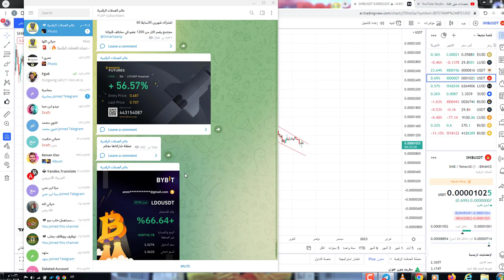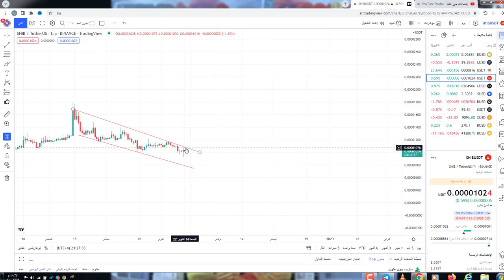هل ستنفجر عملة شيبا اينو بعد قبولها كوسيلة دفع بشركة كبيرة جدا شاهد موعد الانفجار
650$هدية كحسومات على رسوم التعامل بهي المنصة
   بيتكوين
شراء بيتكوين
قيمت بيتكوين
فتح حساب بيتكوين
سعر بيتكوين
محفظة بيتكوين
بيتكوين اليوم
شراء بيتكوين في مصر
عملة بيتكوين
بيتكوين apk
bitcoin atm near me
bitcoin atm
bitcoin account
البيتكوين
سعر البيتكوين
هل البيتكوين حرام
تعدين البيتكوين
عملة البيتكوين
حكم البيتكوين
سعر البيتكوين بالدولار
اسعار البيتكوين
سعر عملة البيتكوين
سعر البيتكوين 2009
هل البيتكوين حلال
البيتكوين app
بيتكوين
شراء بيتكوين
قيمت بيتكوين
فتح حساب بيتكوين
سعر بيتكوين
محفظة بيتكوين
بيتكوين اليوم
عملة بيتكوين
bitcoin
bitcoin price
bitcoin news
how to buy bitcoin
bitcoin value
how to mine bitcoin
bitcoin stock
bitcoin atm
bitcoin all time high
bitcoin account
عمله البيتكوين
ما هي عمله البيتكوين
سعر عمله البيتكوين
ماذا تعرف عن عمله البيتكوين
سعر عمله البيتكوين الان
سعر عمله البيتكوين اليوم
منشأ عمله البيتكوين
ماهيا عمله البيتكوين
كيفيه شراء عمله البيتكوين
سعر عمله البيتكوين بالجنيه المصري
عمله البيتكوين amazon
عمله البيتكوين about
العملات الرقميه
اسعار العملات الرقميه
اخبار العملات الرقميه
افضل العملات الرقميه
ما هي العملات الرقميه
حكم العملات الرقميه
مستقبل العملات الرقميه
هل العملات الرقميه حلال
انواع العملات الرقميه
سوق العملات الرقميه
اسماء العملات الرقميه
العملة الرقمية ada
عملة الرقمية alice
عملة algo الرقمية
عملة ankr الرقمية
عملة avax الرقمية
العملات الرقمية binance
العملات الرقمية bee
العملات الرقمية btt
العملة الرقمية bee
العملة الرقمية btt
العملة الرقمية bitcoin
العملة الرقمية bnb
عملة الرقمية bee
العملة الرقمية bittorrent
العملة الرقمية bee network
العملات الرقميه bee
العملة الرقمية chz
العملة الرقمية cardano
العملة الرقمية chr
العملة الرقمية cro
العملة الرقمية ctxc
العملة الرقمية cocos
العملة الرقمية cos
العملة الرقمية celr
العملة الرقمية chia
العملة الرقمية c98
العملات الرقمية dogecoin
العملات الرقمية doc
العملات الرقمية dag
العملة الرقمية dent
العملة الرقمية doge
العملة الرقمية dogecoin
العملة الرقمية dot
العملة الرقمية dar
العملة الرقمية dodo
العملة الرقمية dash
العملات الرقمية english
العملات الرقمية eth
العملة الرقمية ethereum
العملة الرقمية eos
عملات رقميه
توصيات عملات رقميه
شراء عملات رقميه
افضل عملات رقميه
منصات عملات رقميه
كيف تشتري عملات رقميه
برنامج شراء عملات رقميه
اقوى عملات رقميه
تعدين عملات رقميه
اسعار عملات رقميه
منصه عملات رقميه
اقوى عشر عملات رقميه
تداول عملات رقميه
العملة الرقمية ada
عملة الرقمية alice
شيبا
عملة شيبا
مستقبل عملة شيبا
توقعات عملة شيبا 2022
عملة شيبا حلال أم حرام
عمله شيبا
عملة شيبا
مستقبل عمله شيبا
توقعات عمله شيبا
اخبار عمله شيبا
ما هي عمله شيبا
اخر اخبار عمله شيبا
سعر عمله شيبا
سعر عمله شيبا اليوم
تحليل عمله شيبا
معلومات عن عمله شيبا
شراء عمله شيبا
عمله شيبا amazon
عمله شيبا appliances
عمله شيبا application
عمله شيبا alice
عمله شيبا alfa romeo
shib
shiba inu
shiba inu coin
shibumi shade
shiba
shiba inu news
shibumi
shibboleth
shib price
shib price prediction
shib coin
shib news
shiba burn
shib metaverse
shib coin price prediction
shib all time high
shib amazon
shib army ranks
shib accepted as payment
shib analysis
shib amc
shib all time low
shib all time high market cap
shib a good investment
a shiba inu
about shib coin
a shiba story
shiba inu
robinhood shiba inu
shiba inu stock
shiba inu all time high
اخبار البيتكوين
اخر اخبار البيتكوين
اخر اخبار البيتكوين اليوم
اخبار البيتكوين والعملات الرقمية
اخبار البيتكوين بالعربي
اخبار البيتكوين فولت
اخبار البيتكوين لحظة بلحظة
اخبار البيتكوين في السعودية
اخبار البيتكوين مباشر
اخبار عن البيتكوين
اخبار عملة البيتكوين
اخبار البيتكوين amazon
اخبار البيتكوين audiobook
اخبار العملات الرقميه
اخبار العملات الرقمية
اخبار العملات الرقميه الان
اخبار سوق العملات الرقميه
اخبار العملات الرقميه تويتر
اخر اخبار العملات الرقميه
اخبار العملات الرقمية ada
اخبار العملة الرقمية bee
اسعار العملات الرقمية binance